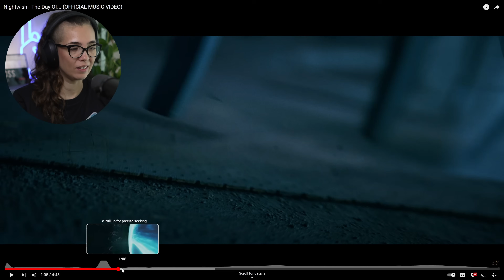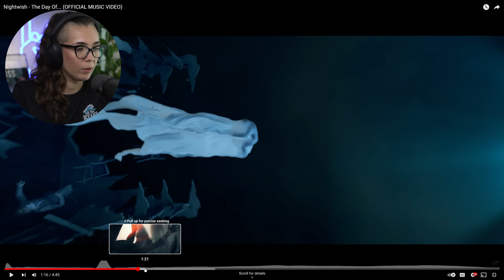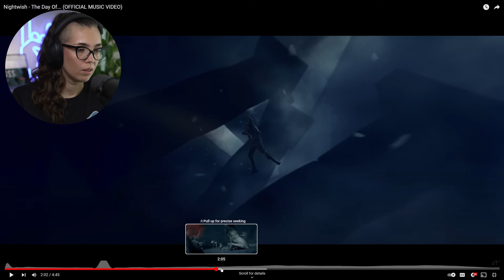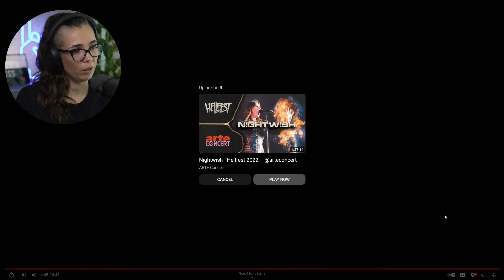The Power of Fear in Nightwish's "The Day of..." Music Video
This video for The Day Of... is such a cool, creepy video, with another surprisingly deep message. What did you glean from it?

The t-shirt I'm wearing is from the non-profit SEA SHEPHERD. Please check them out and consider supporting them in their endeavors to protect marine wildlife and our most diverse ecosystem

0:00 Intro
01:51 Music video & breakdown
17:32 Final Thoughts
21:23 Outro

Come hang out with us and chat about your favorite music, music videos, movies and more!

Wanna know what headphones I'm wearing? Or what camera I'm recording on? Or where to get that \m/ light in my background? You can find my entire kit here!

Nightwish - The Day Of...

CREDITS:
Mixed by Mikko Karmila, Tero ”Teecee” Kinnunen and Tuomas Holopainen at Finnvox Studios
Mastered by Mika Jussila at Finnvox Studios
Produced by Tuomas Holopainen